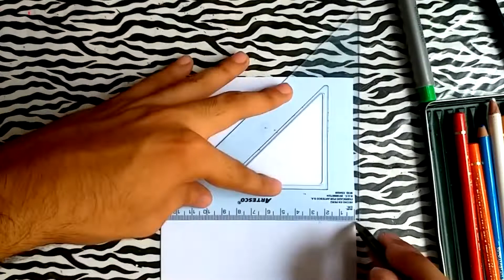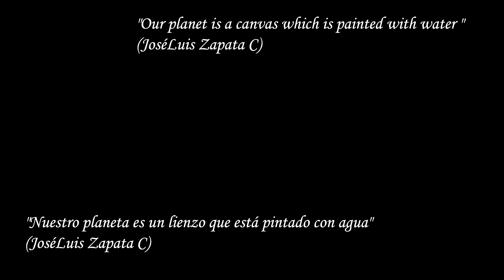Como desenhar uma paisagem em 3D 🎨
Materiais:
Cartolina Canson (Folha Bond opcional) Lápis de cor policromado da linha faber castell, embora o tipo de marca não importe muito para fazer um bom desenho, uma cartolina, alguns marcadores faber castell e uma dose de criatividade 😊🎨